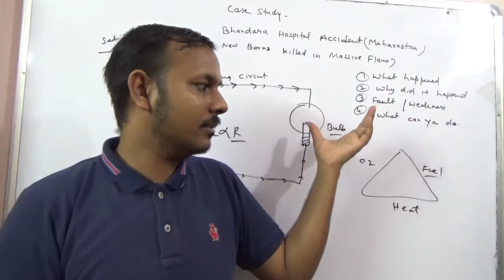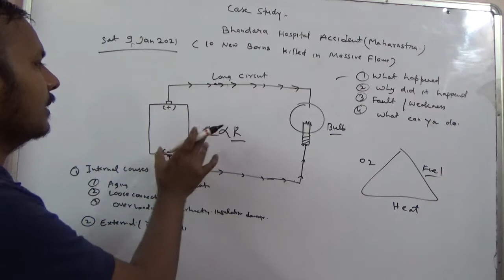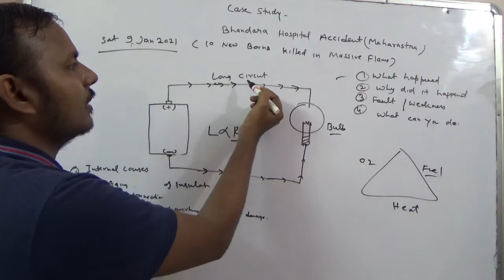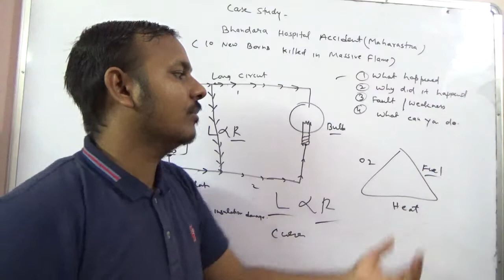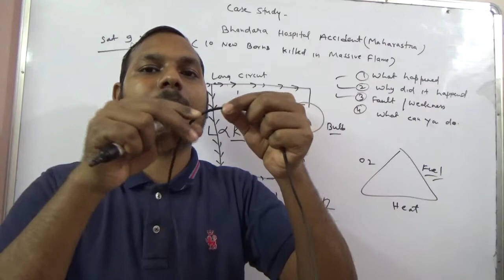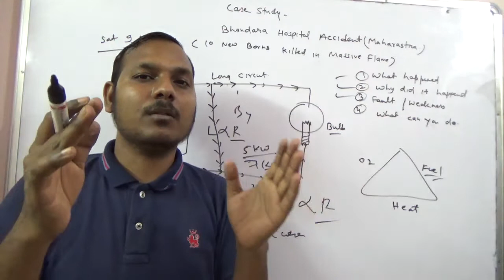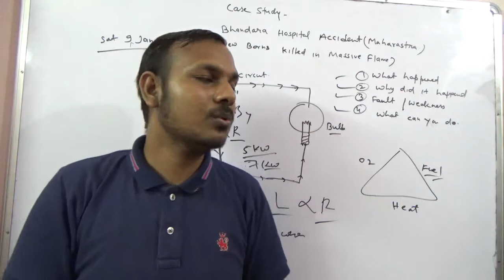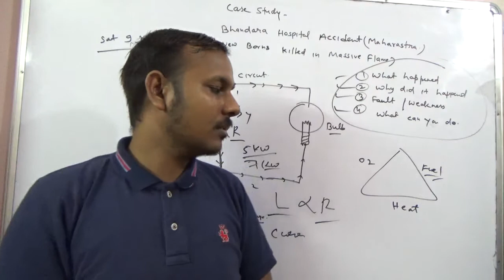Bhandara District Hospital Accedent 09.01.2021